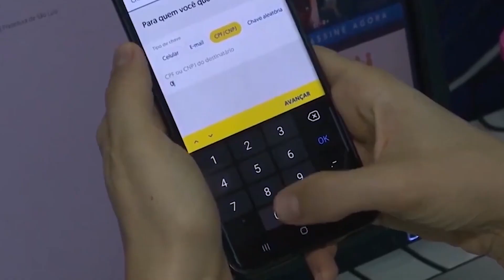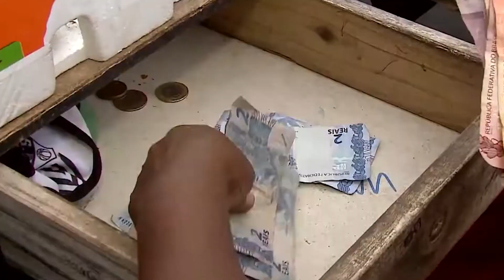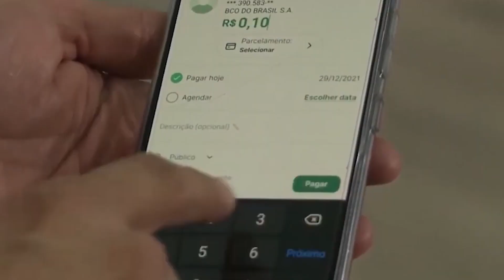Veja como o Pix revolucionou os meios de pagamento no Brasil